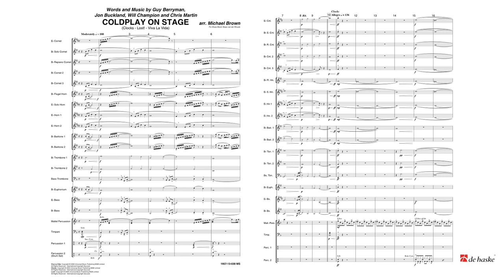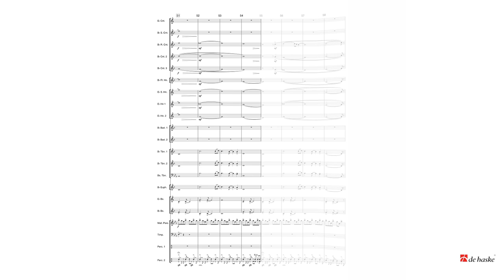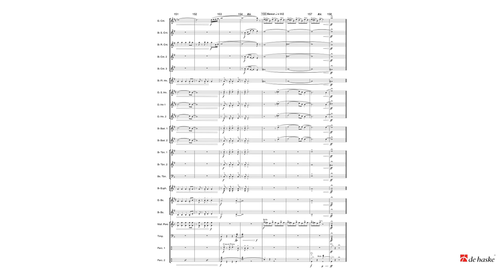Coldplay On Stage - Clocks ~ Lost! ~ Viva La Vida - arr. Michael Brown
Music Sales Pop, Film and Show Grade 3
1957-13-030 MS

Catchy melodies and distinctive rhythmic grooves characterize the music of this contemporary rock group. Including their hits Clocks, Lost! and Viva la Vida, here is a great sounding medley for the concert stage.